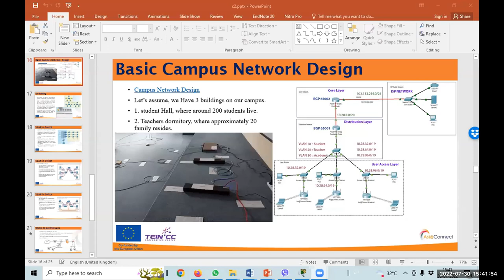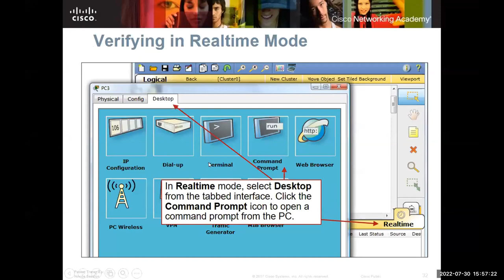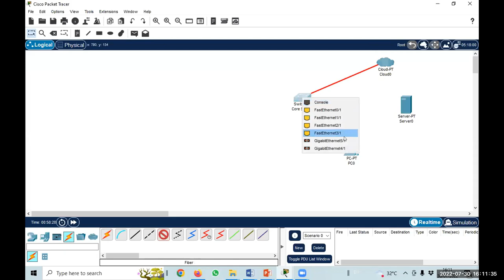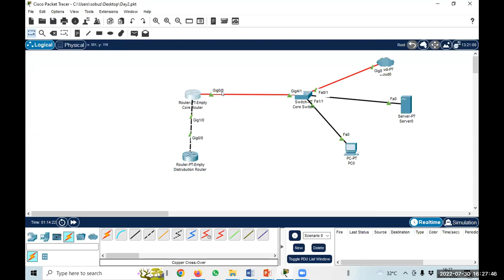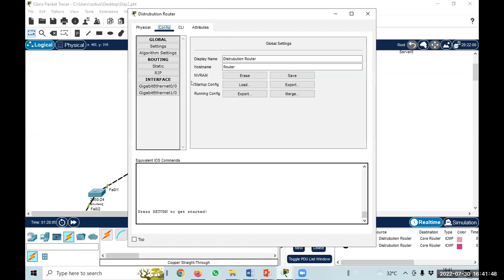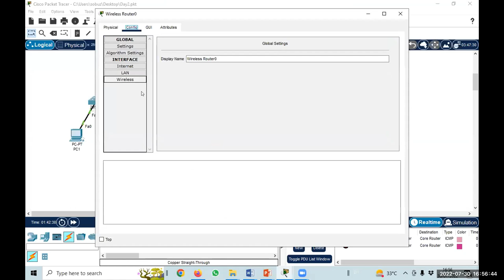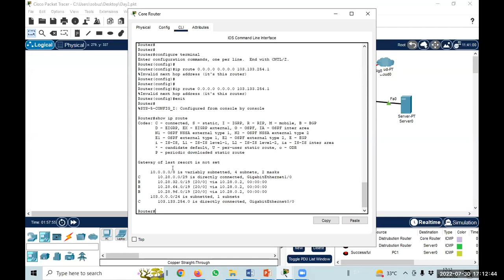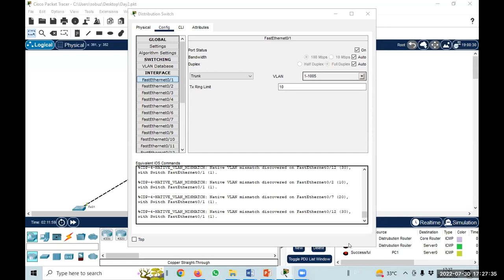Webinar on Basic Campus Network Design (PART II)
The second webinar course:  Basic Campus Network Design under the SAFE project (Phase-2)